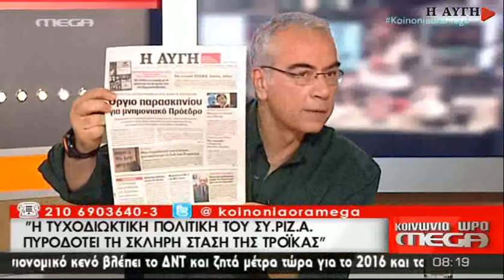Ντινόπουλος: Συγκοινωνούντα δοχεία δανειστές - ΣΥΡΙΖΑ